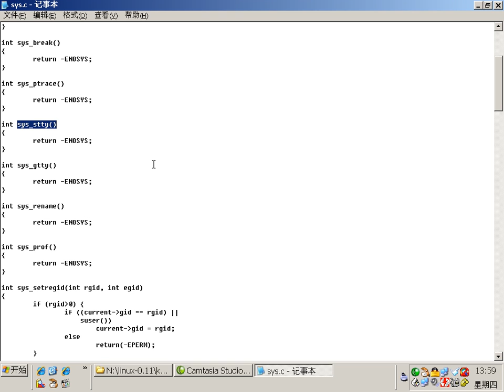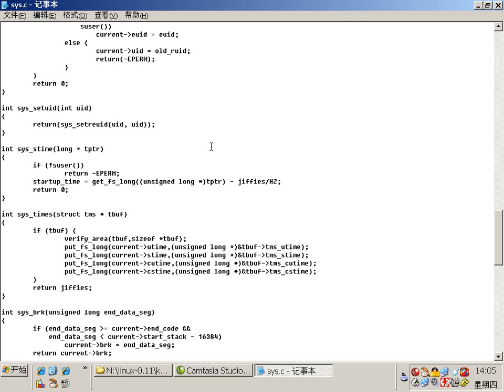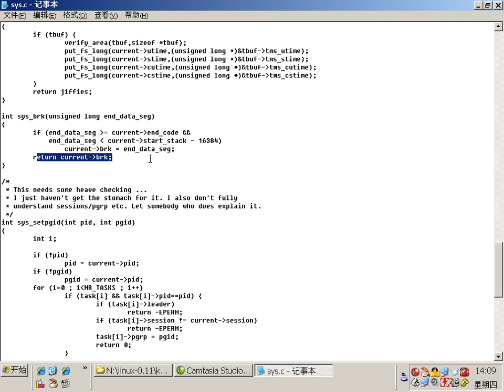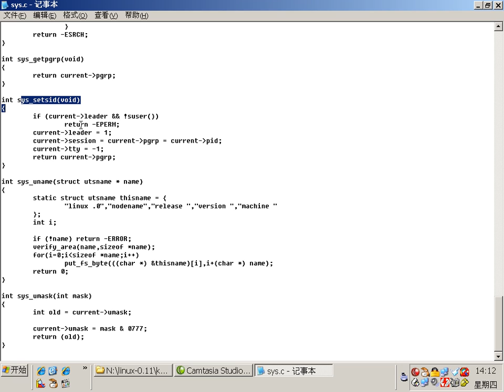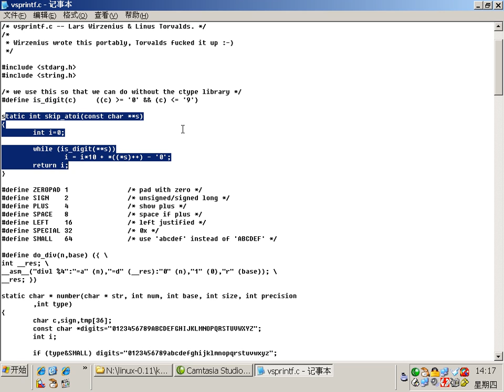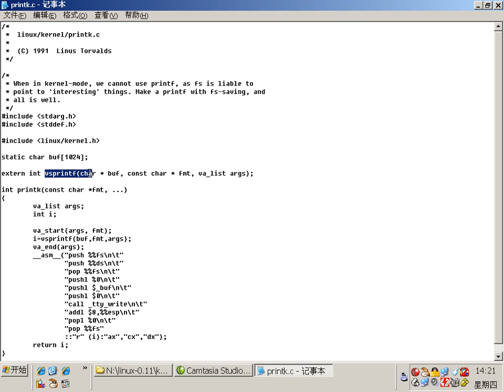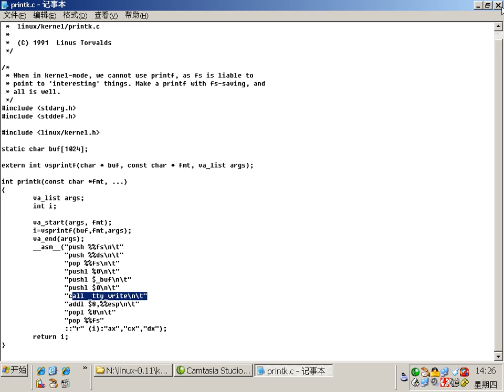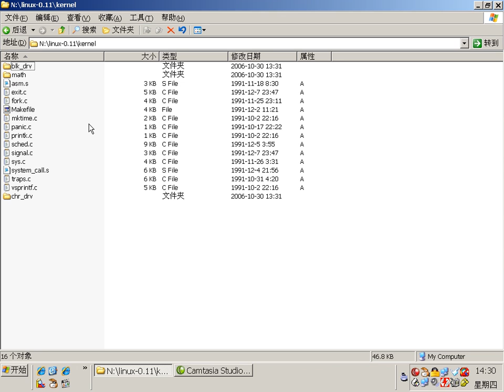由尚德系列讲座之Linux内核编程入门 (第五章 内核代码Kernel 9/9)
由尚德系列讲座之Linux内核编程入门 Linux Kernel (2006年) 普通话 简介: 互联网上第一套系统讲解Linux内核编程的普通话视 频教程！是学习Linux内核的极佳入门教程。对于想要学习嵌入式开发的人员是很 好的参考。学完本套教程之后，可对Linux内核运行机制有比较深入的认识。